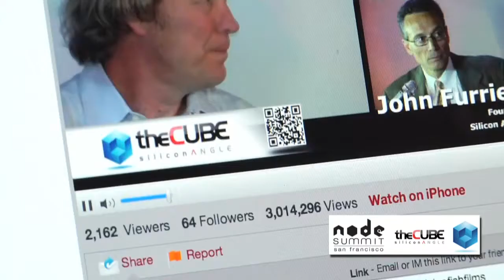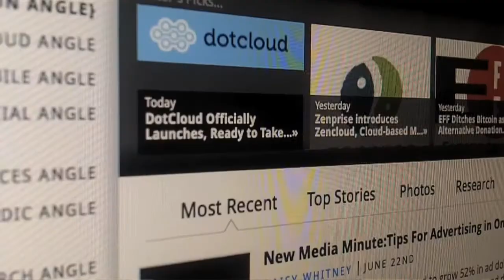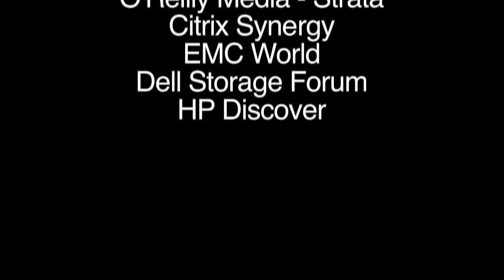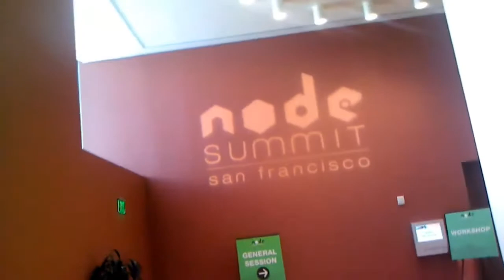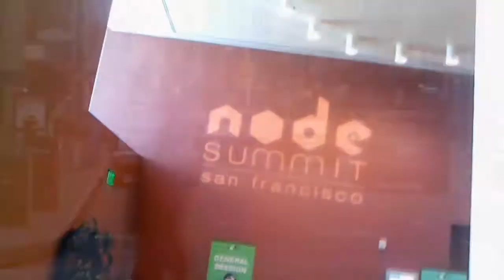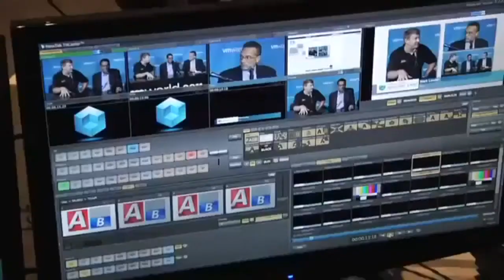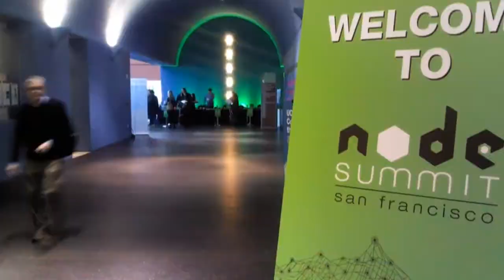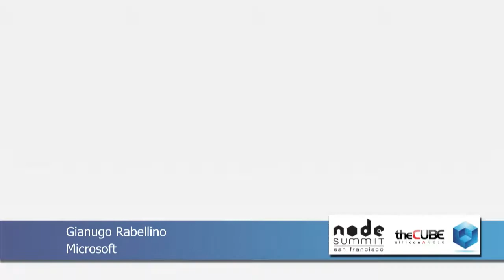Day 1 Second Two Hours - Node Summit 2012 - theCUBE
Here is the complete first 2 hours of SiliconANGLE.tv's flagship program theCUBE where we go to the events and live stream in order to exstract the signal from the noise.  An editorial video program that has been called ESPN of tech or "Gameday" at the event.

We also introduced Ad Segments for 5 mins that we can insert for sponsors or advertisers.  We call it the YouTube format.  During breaks we insert 5 mins videos from sponsors or advertisers.